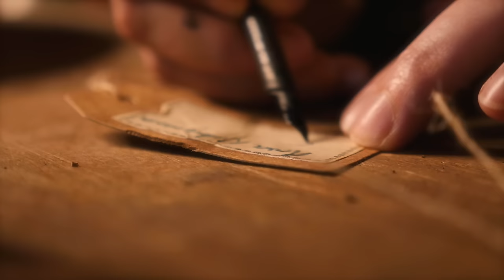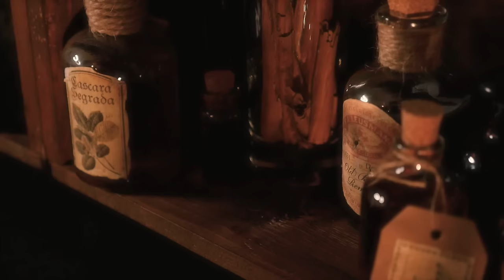The Apothecary Shop's New Stock | Cinematic ASMR (no talking, paper, dried herbs, glass sounds)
Hello ! ☺ Here is a new apothecary video, for those who like ASMR without talking ! Tonight let's explore the sounds of dried herbs, glass and papers (mostly).

Timestamps :
00:00 Getting back to her shop
00:40 Checking the list and items
03:05 Checking the dried herbs and hanging them  • lemon balm & hypericum
06:50 Dropping some plant potion into glass bottles  • dog rose
10:55 Picking up the right corks
12:02 Labelling the bottles (writing sounds)
15:15 Checking the wasp nest and putting it into a jar (paper sounds)
17:27 Checking more dried herbs and putting them into jars • nettles, chestnut catkins

And thanks to Dakka ASMR Scripts for the title ideas ! :)

MY GEAR :
‣ Camera : Panasonic Lumix GH4
‣ Lens: Panasonic 12-35mm / 2.8 F
‣ Microphones : Sennheiser MK4 + Zoom Hn4pro
‣ Tripod : K&F Concept